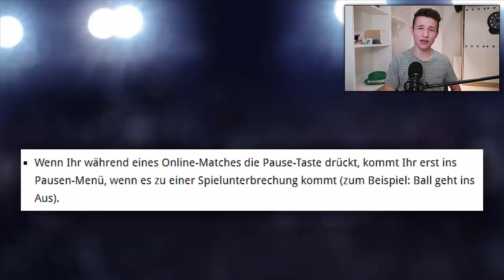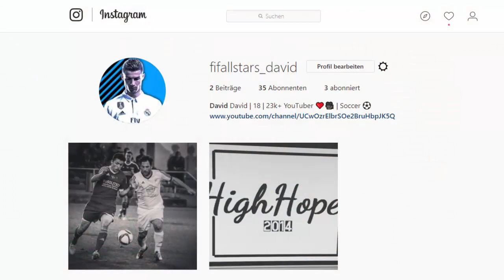FIFA 18 NEWS: Draft für 7.500 Münzen | Starter Pack in Ultimate Team | Fifa 18 Closed Beta (Deutsch)